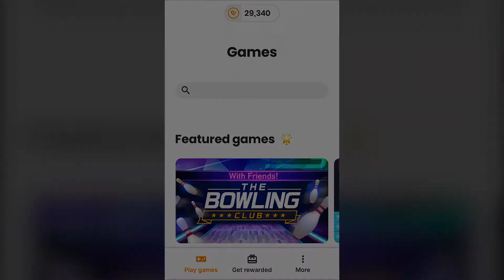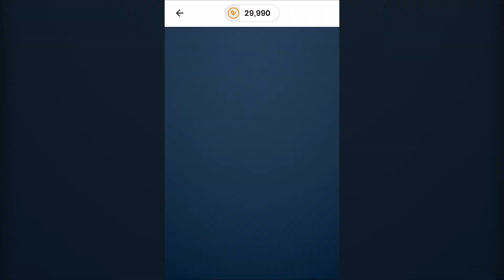Pyramid Solitaire - Game Demo by Pointvoucher.com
Enjoy a classic match of pyramid solitaire in Pyramid Solitaire. Make and clear as many boards as possible. Have fun!

✨ Play fun games, earn real rewards! ✨